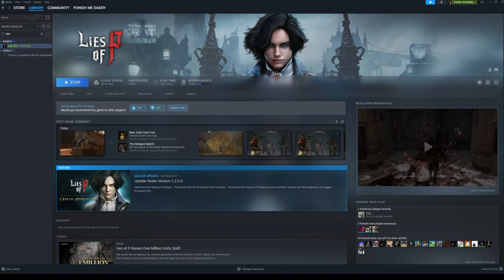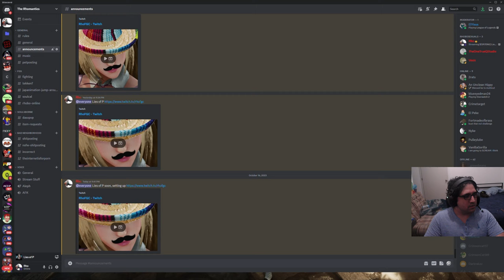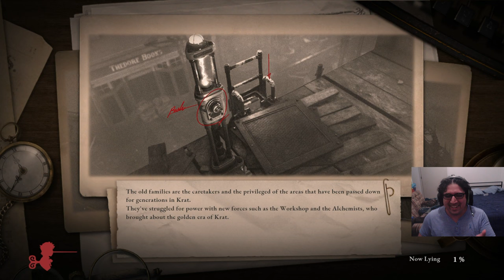Lies of P a ciegas, sesión 4